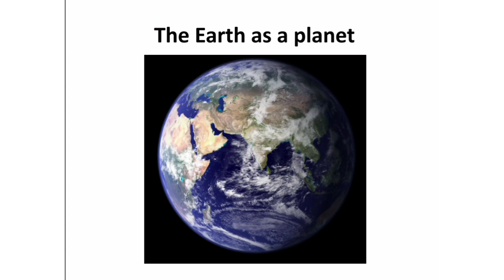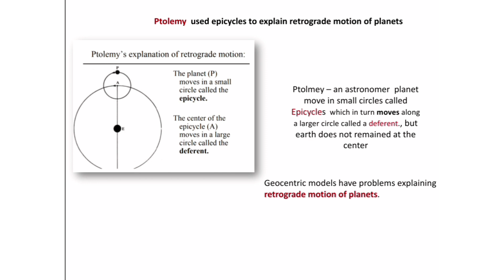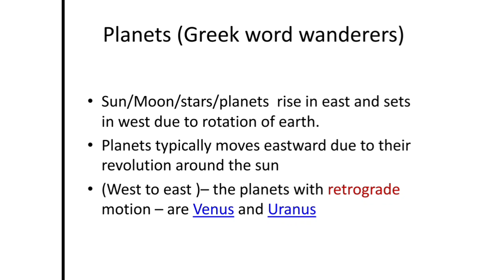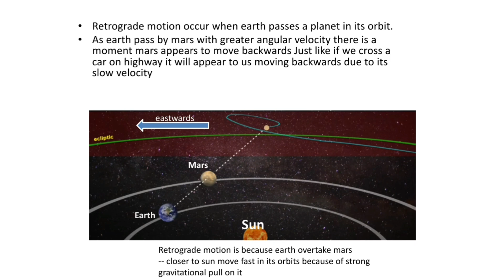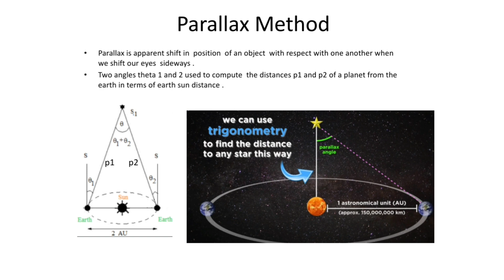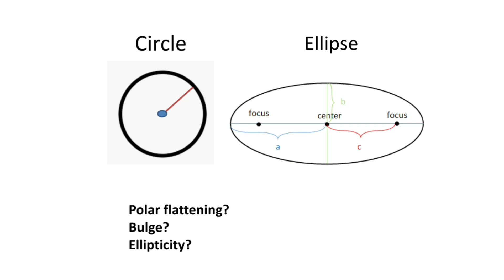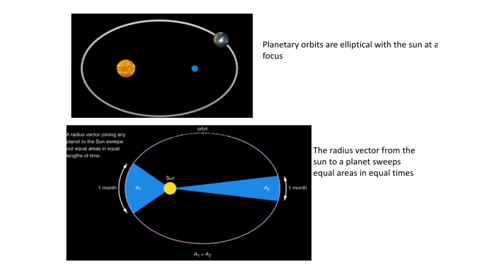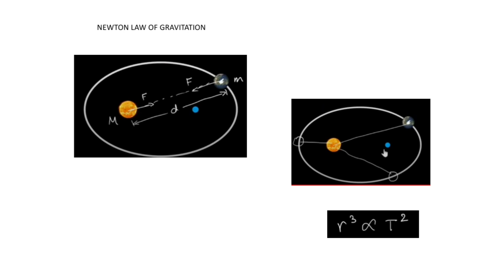Geophysics lecture 1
This is the first video of geophysics lecture series

i will upload lectures on alternate day to cover geoohysics lectures

keep learning